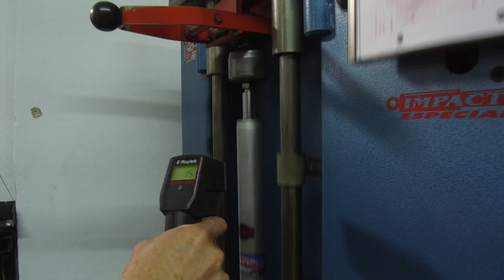PEUGEOT 306 TURBO SUSPENSÃO NOVA - Dinamômetro de amortecedor (ft. Impacto Suspensões)